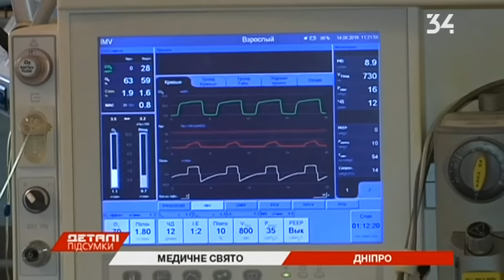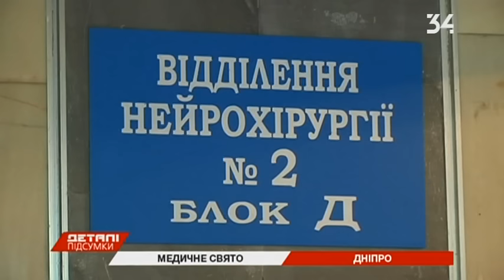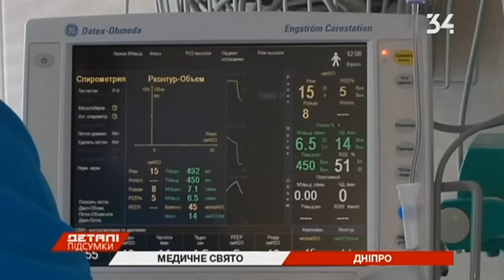Сегодня день медика